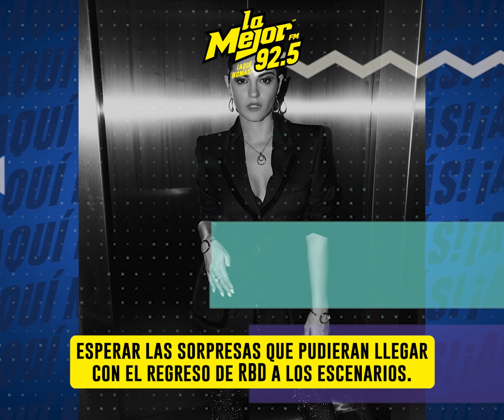Maite Perroni pide RESPETO para Poncho Herrera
Maite Perroni defiende a Alfonso Herrera de las críticas por no querer regresar a RBD.